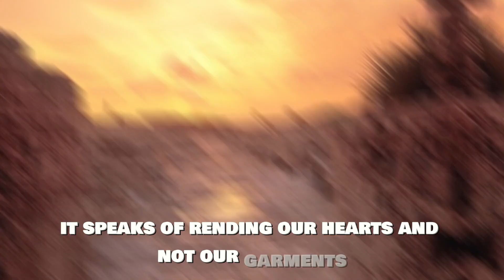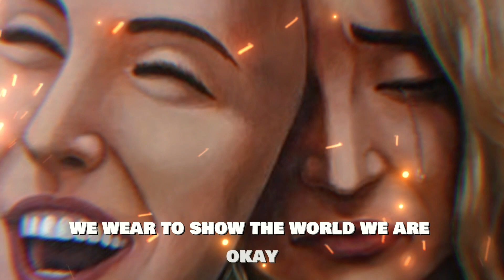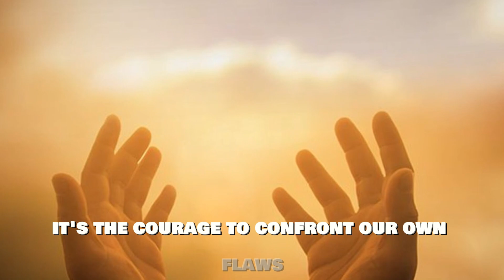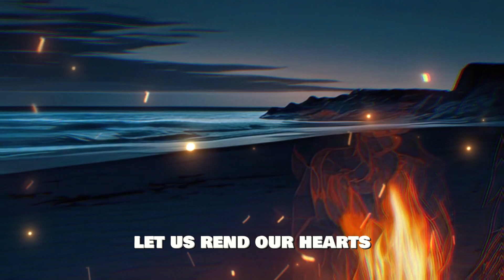Rend Your Hearts - Joel 2:13 | Mid-Week Meditation | Brother Isaac Browne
"The tearing of fabric is temporary, easily mended or replaced, but the transformation of the heart is permanent."

Joel 2:13